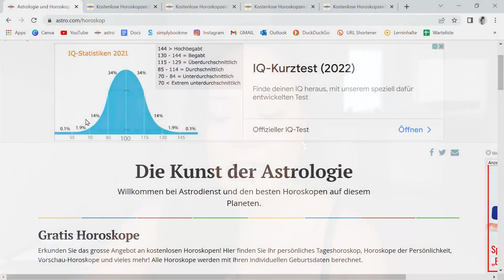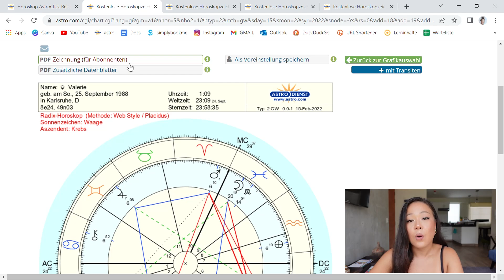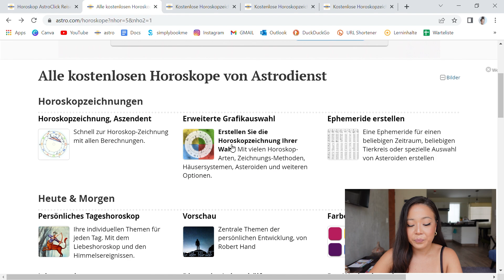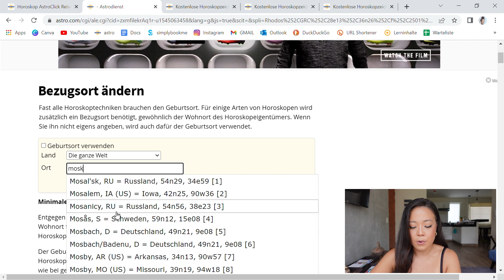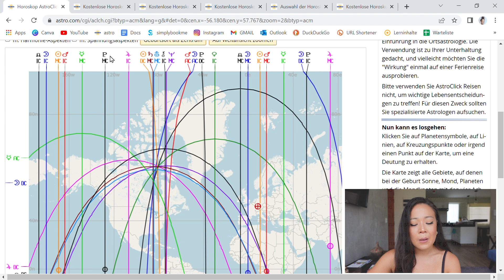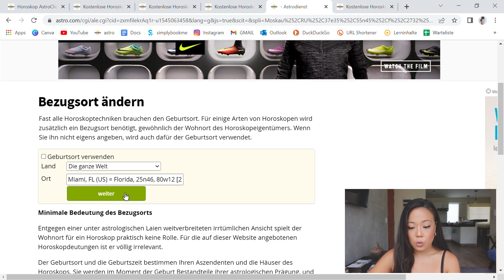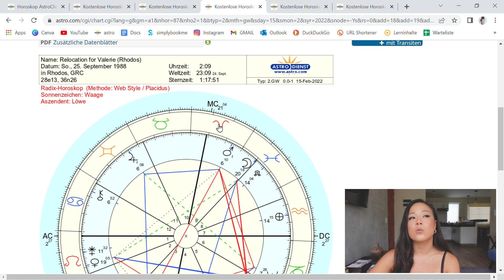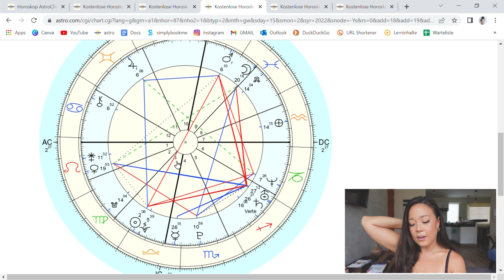WOHNORT oder REISEZIEL für dein Sternzeichen finden? | Relokationshoroskop |Astrologie für Anfänger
Ich erkläre dir, wie du mit einer einfachen Methode der Astrokartografie, das sogenannte Relokationshoroskop, schwierige astrologische Energien in potentielle Möglichkeiten und Chancen verwandeln kannst.

Wie du dir deine eigene Karte erstellen kannst und wie du sie deuten kannst, erkläre ich dir in diesem Video
Mithilfe deiner exakten Geburtsdaten kannst du eine Weltkarte erstellen, die dir offenbaren kann, an welchen Orten du besonders viel Glück, Liebe, Harmonie, Spaß oder beruflicher Erfolg erwarten kannst!

Ich wünsche dir viel Spaß beim entdecken!!
xxx Deine Hanna Yoko

hannayokoastrology